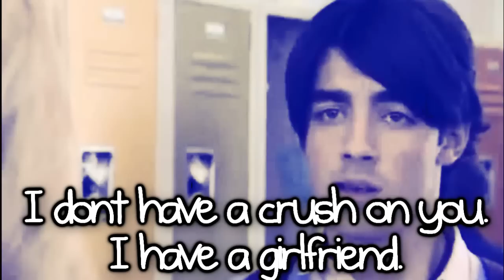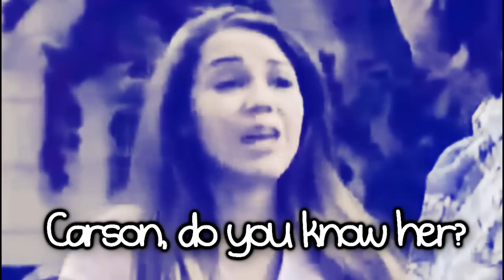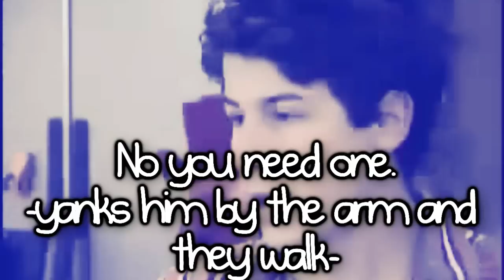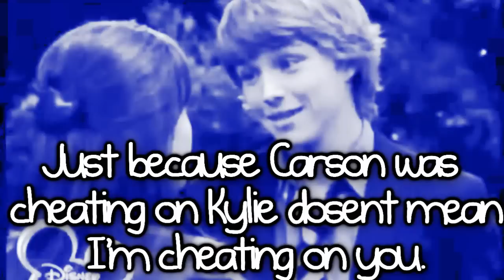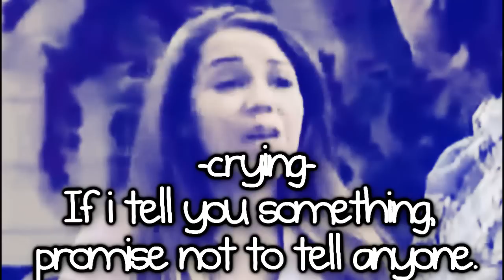Whos That Girl 1x10 {Season Finale}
Drama, Drama, Drama!
Yes, I know short season but i think it was good spot to stop at.
I planning on doing season 2 but if you guys dont want season 2 then i wont make it.
also, I was thinking i would do a voice contest so it could be voiceover for season 2!
Message me if would like to audtion and if i have at least 4 people say they will do then i will have a contest!
Anyway hope you liked this season and tell me anything you would want to happen (: